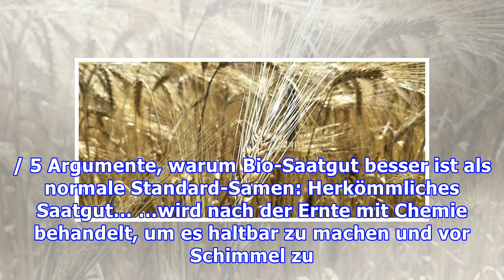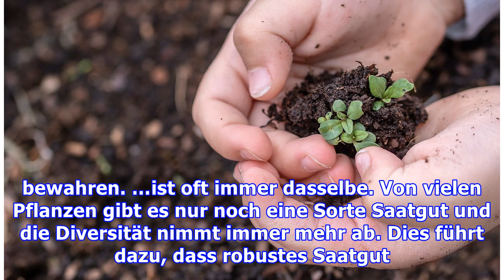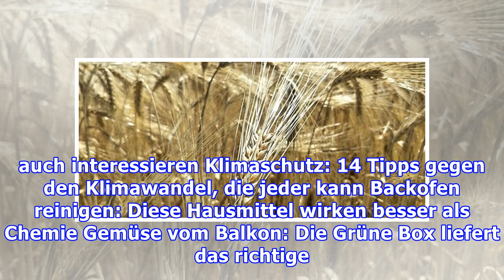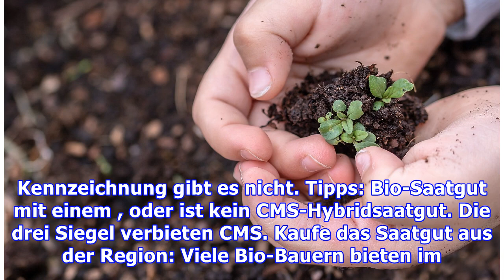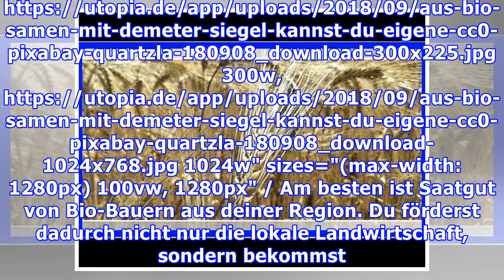Bio-Saatgut: Gute Gründe für Bio-Samen und wo du sie kaufen kannst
Wer eigenes Gemüse pflanzt, sollte unbedingt Bio-Saatgut verwenden. Andernfalls holst du dir möglicherweise eine Pflanze in den Garten, die gentechnisch verändert wurde und nur einmal austreibt. Wir zeigen dir, worauf du bei Samen achten solltest. Gemüse aus dem eigenen Garten = bio + regional + saisonal. Selbstangebautes Gemüse hat nicht nur die beste Ökobilanz, du kannst auch selbst bestimmen, d...